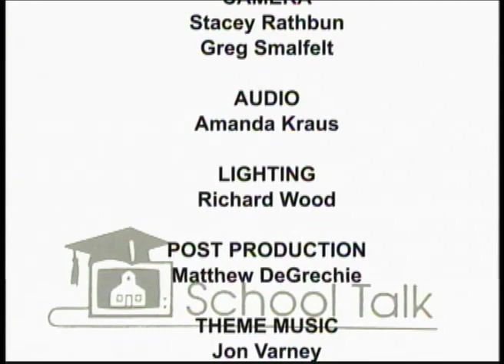Public Education Policy and Teachers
Dr. Penelope Earley, former Vice President of the American Association of Colleges for Teacher Education in Washington, DC, outlines the positive and negative results of some of today's education policies; and discusses he controversy around teacher certification & licensure.
School Talk #489
Dr. Penelope Earley, Director, Center for Education Policy, George Mason University